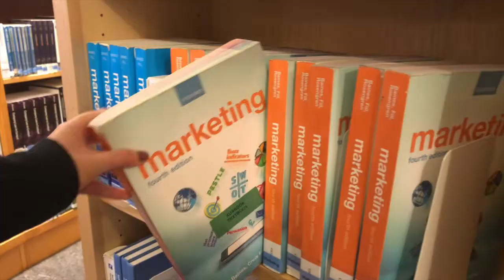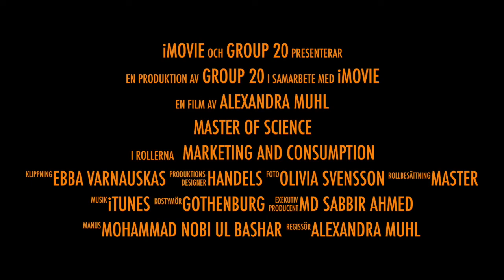Don't miss out on this extraordinary experience!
A trailer for the programme Master in marketing and consumption at Handelshögskolan in Gothenburg.